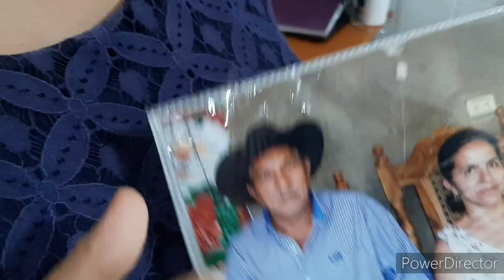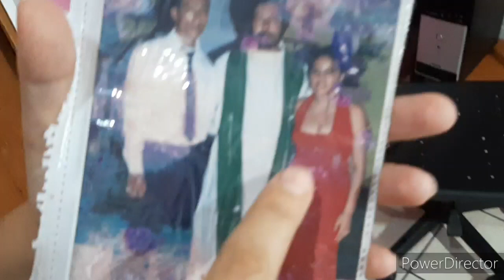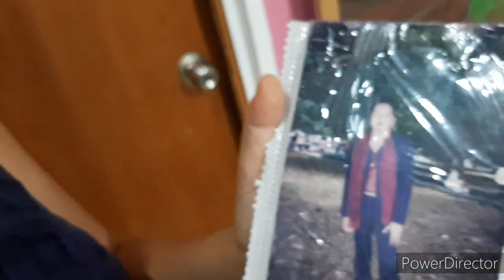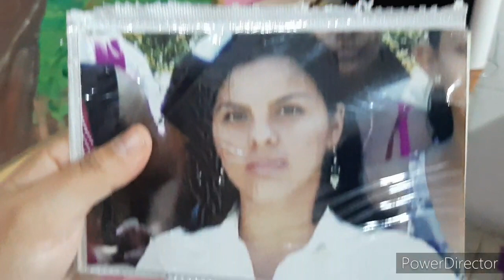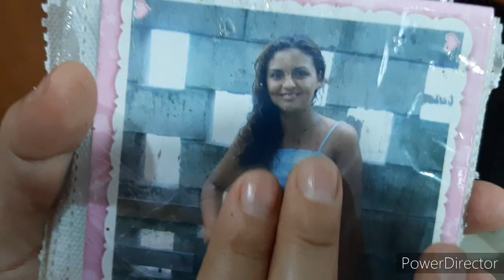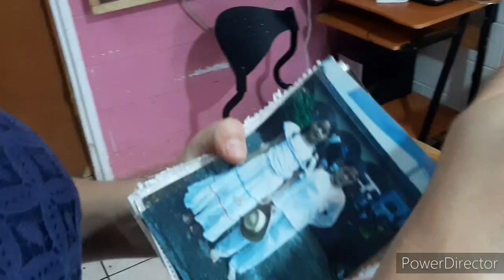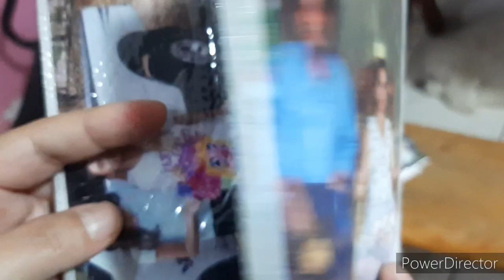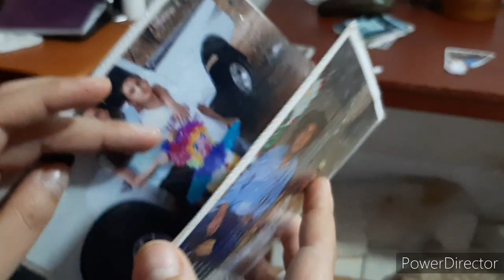LES MUESTRO MIS FOTOS DE RECUERDO, CADA FOTO UNA HISTORIA, GUARDADA****Armi Jimenez***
Fotos del recuerdo
Puedes contactarme.

Si quieres ayudarnos  con el canal puedes hacerlo a la cuenta del Banco Agricola